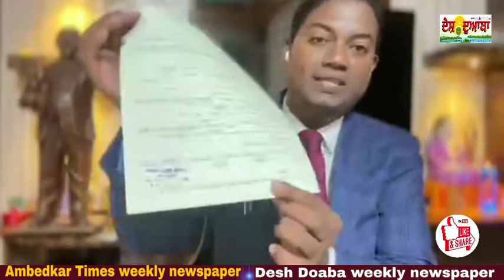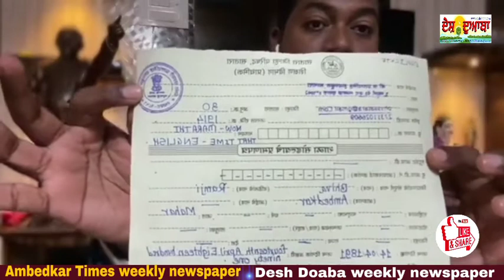डॉ. बाबासाहब अम्बेडकर जी के स्कूल लिविंग सर्टिफ़िकेट के बारे मैं जानकारी ।